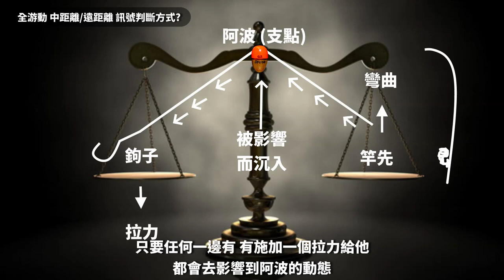阿波全游動訊號判斷開槍時機，中距離/遠距離篇，如何得知魚咬的訊號？(下篇) 全層釣法核心概念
有興趣可搜尋
ウキが沉む瞬間
有很多紀錄片可參考
,台中,釣魚,岸釣,海釣,前打,落入,黑吉,磯釣,釣魚實況,釣魚記錄,釣況分享,
,hechi,Taiwan Fishing vlog,iso fishing,SJCAM,SJ8 Pro,Action Camera,
問題歡迎提問，就我所知會盡量幫大家作答覆，感謝！
如果沒回有可能被YT吃訊息，或是正在釣魚?
拍攝器材 : SJCAM SJ8 Pro
※免責聲明：危險水域安全請自行負責，自備安全裝備※